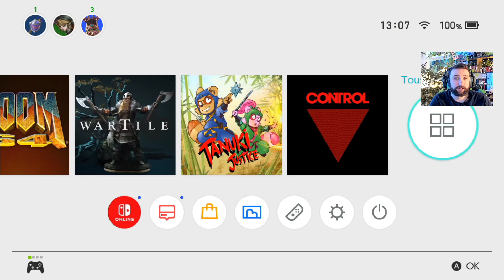BONNE ANNEE dans Animal Crossing New Horizons Switch | 1er Janvier 2021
BONNE ANNEE !! On est le 1er Janvier 2021 dans Animal Crossing New Horizons sur Nintendo Switch !

🔥 Les Précommandes Brûlantes 🔥
Cyberpunk 2077 ➡️
Assassin's Creed Valhalla ➡️
SpiderMan Miles Morales ➡️

Immortals Fényx Rising ➡️
Mario 3D All Stars Switch ➡️
Mario Kart Home Circuit ➡️
Mario 3D World ➡️

Salut Salut :)